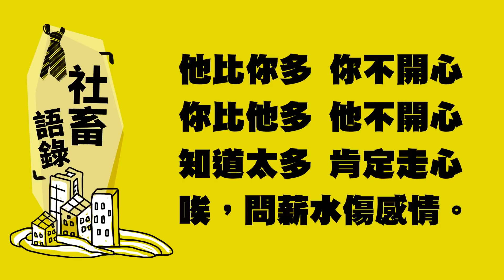【社畜時代】辦公室談薪水是大忌？！｜EP.135｜焦凡凡 徐謀俊 葉益豪 英國捲毛貓 High咖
薪水禁忌大公開 別問！別說！別比較！